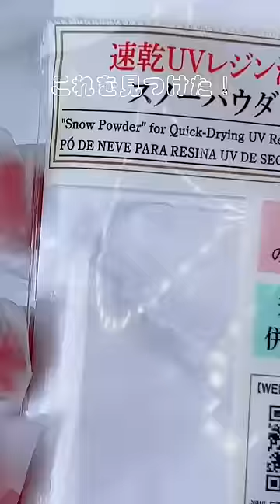レジンでアイシングクッキー風🍪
やってみたくてずっとどうしたらいいか考えていたアイデア！
あるアイテムを見つけて、モールドも手に入れて、やっとできました◎
今回は初めてだから白にしたけどカラフルなのも作りたいな🍪